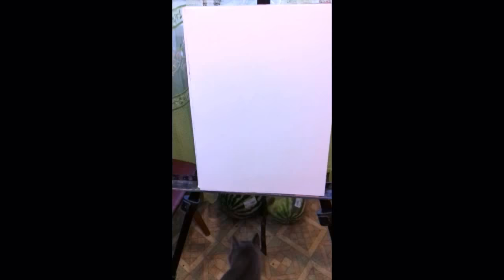Astri - drawing and coloring. Coloring Star - Family channel.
drawing and coloring. Coloring Star - Family channel.

Coloring Star - Family channel.
Will be released cartoons for children.

Music () is taken from the music library Youtube, without advertising, for monetization